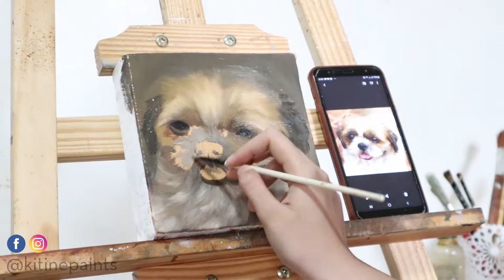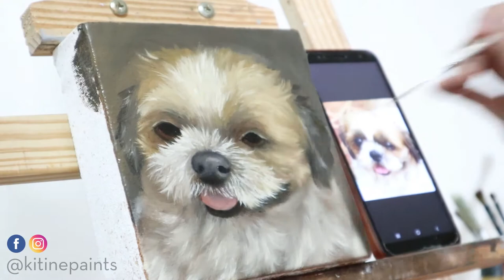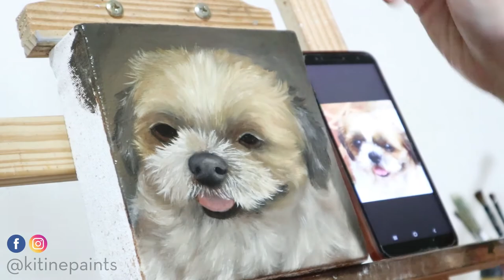“Chia” | Shih Tzu Oil Painting Time-lapse | kitinepaints | Philippines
"Chia" - Oil on Canvas
6x6 inches

Oil painting timelapse process video of painting the little Chia!